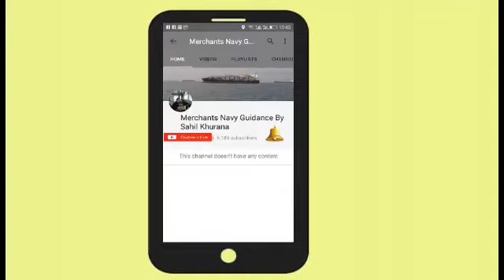DUBAI Burj Khailfa Amazing Night View..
The Burj Khalifa, known as the Burj Dubai before its inauguration, is a megatall skyscraper in Dubai, United Arab Emirates. Wikipedia
Address: 1 Sheikh Mohammed bin Rashid Blvd - Dubai - United Arab Emirates
Height: 828 m, 830 m to tip CTBUH
Floors: 163
Owner: Emaar Properties
Cost: 1.5 billion USD